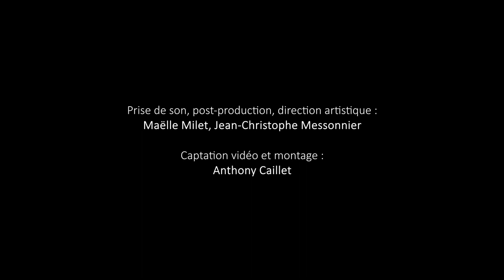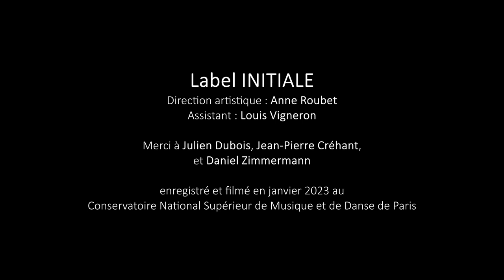György Kurtág : Wie im Troge die Stinte (Péter Bornemisza)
György Kurtág : "Wie im Troge die Stinte" (extrait des Dits de Péter Bornemisza, 1963)
Version tirée de Rückblick, de l'ancien et du nouveau, pour 4 musiciens (1993).

extrait du disque "Les larmes..." / Musiques de chambres contemporaines
sortie le 06 octobre 2023, label INITIALE.

Noé Nillni : trompette
Lilas Réglat : contrebasse
Viola Paço : piano
Haga Ratovo : claviers (pianino, célesta, clavecin)

Prise de son, direction artistique, post-production : Maëlle Milet & Jean-Christophe Messonnier

Captation vidéo et montage  : Anthony Caillet

Label INITIALE
Direction artistique : Anne Roubet, assistée de Louis Vigneron

Merci à Julien Dubois, Jean-Pierre Créhant, et Daniel Zimmermann.

enregistré et filmé au Conservatoire National Supérieur de Musique et de Danse en janvier 2023.